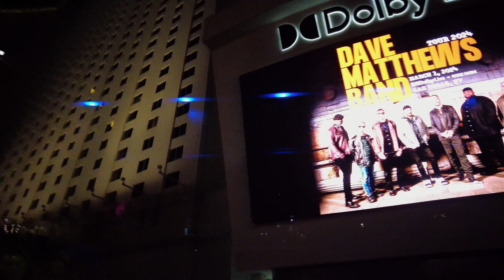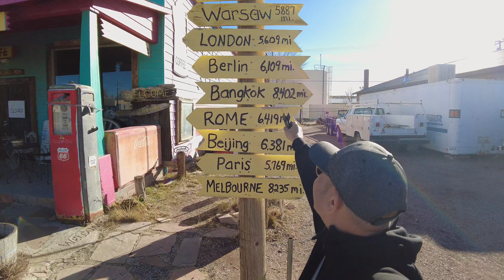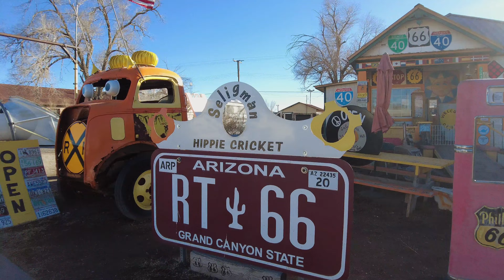[27JAN24] Grand Canyon